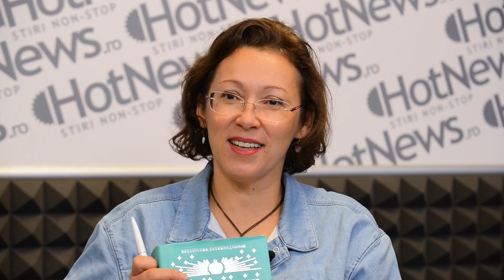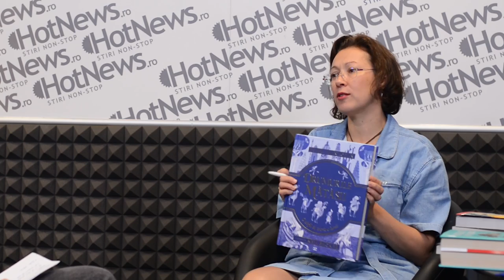Noutati editoriale Gaudeamus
Citeste Hotnews.ro